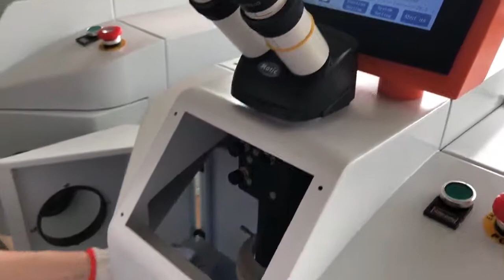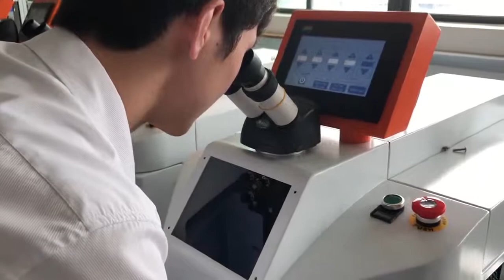Strongest 125 joule jewelry laser welder penetrated 2mm aluminum MADE IN CHINA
200w jewelry laser welder welding 2mm thick aluminum is impossible for history, but now it happens right here, play the video and check how amazing of our new power supply.

Direct contacts!
Wechat: MaxineCaufield